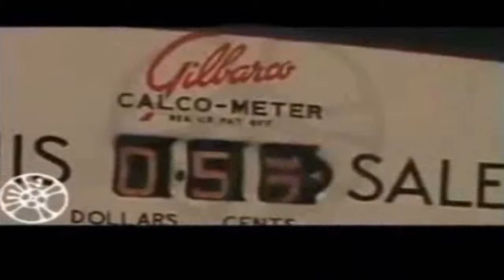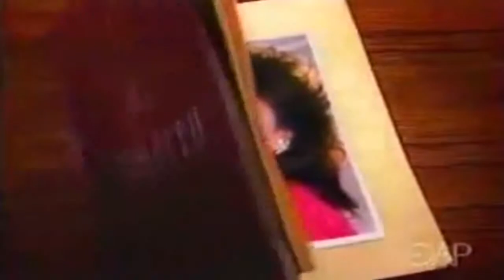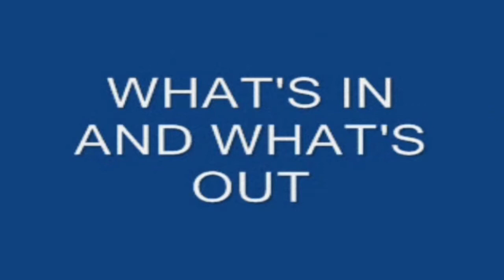Popular Culture Soap opera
Soap operas are radio or television serials dealing especially with domestic situations and frequently characterized by melodrama and sentimentality.[1] The term soap opera originated from radio dramas being sponsored by soap manufacturers.[2]

BBC Radio's The Archers, first broadcast in 1950, is the world's longest-running radio soap opera.[3] The world's longest-running television soap opera is Coronation Street, which was first broadcast on ITV in 1960.[4]

A crucial element that defines the soap opera is the open-ended serial nature of the narrative, with stories spanning several episodes. One of the defining features that makes a television program a soap opera, according to Albert Moran, is "that form of television that works with a continuous open narrative. Each episode ends with a promise that the storyline is to be continued in another episode".[5] In 2012, Los Angeles Times columnist Robert Lloyd wrote of daily dramas:
Although melodramatically eventful, soap operas such as this also have a luxury of space that makes them seem more naturalistic; indeed, the economics of the form demand long scenes, and conversations that a 22-episodes-per-season weekly series might dispense with in half a dozen lines of dialogue may be drawn out, as here, for pages. You spend more time even with the minor characters; the apparent villains grow less apparently villainous.[6]

Soap opera storylines run concurrently, intersect and lead into further developments. An individual episode of a soap opera will generally switch between several different concurrent narrative threads that may at times interconnect and affect one another or may run entirely independent to each other. Episodes may feature some of the show's current storylines, but not always all of them. Especially in daytime serials and those that are broadcast each weekday, there is some rotation of both storyline and actors so any given storyline or actor will appear in some but usually not all of a week's worth of episodes. Soap operas rarely bring all the current storylines to a conclusion at the same time. When one storyline ends, there are several other story threads at differing stages of development. Soap opera episodes typically end on some sort of cliffhanger, and the season finale (if a soap incorporates a break between seasons) ends in the same way, only to be resolved when the show returns for the start of a new yearly broadcast.

Evening soap operas and those that air at a rate of one episode per week are more likely to feature the entire cast in each episode, and to represent all current storylines in each episode. Evening soap operas and serials that run for only part of the year tend to bring things to a dramatic end-of-season cliffhanger.

In 1976, Time magazine described American daytime television as "TV's richest market", noting the loyalty of the soap opera fan base and the expansion of several half-hour series into hour-long broadcasts in order to maximize ad revenues.[7] The article explained that at that time, many prime time series lost money, while daytime serials earned profits several times more than their production costs.[7] The issue's cover notably featured its first daytime soap stars, Bill Hayes and Susan Seaforth Hayes of Days of Our Lives,[8][9] a married couple whose onscreen and real-life romance was widely covered by both the soap opera magazines and the mainstream press at large.